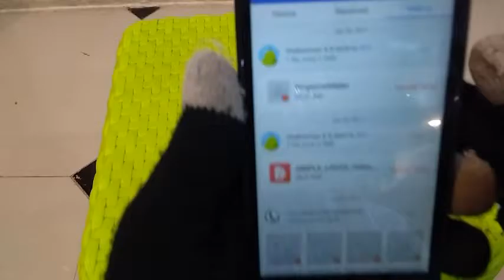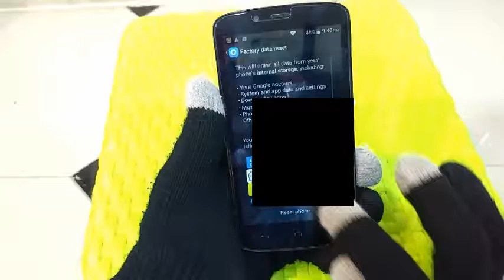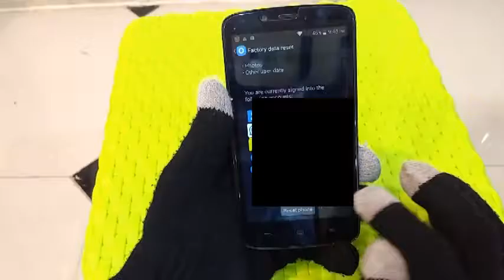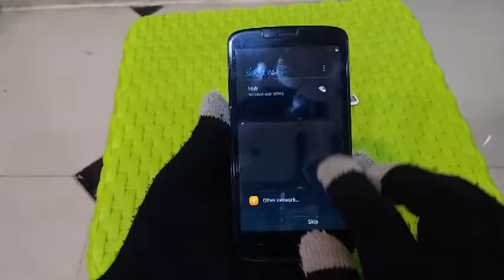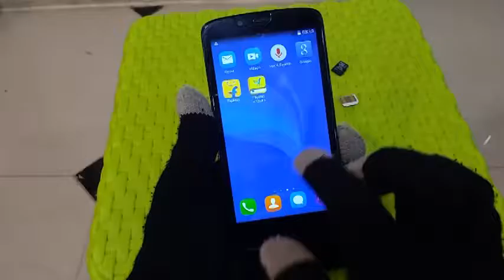How to Solve Any Problem in Your Android Phone 2017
How to fix android Phone problem, not show gallery images in android  phone and whatsapp images & Video not downloading Error and my video not play in mx player, How to fix all Error in Android phone